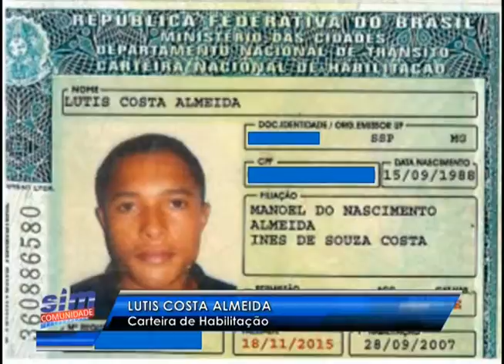SIM Comunidade 13 01 2016